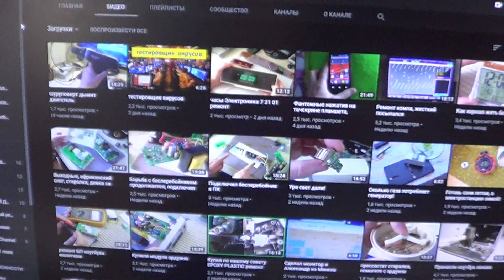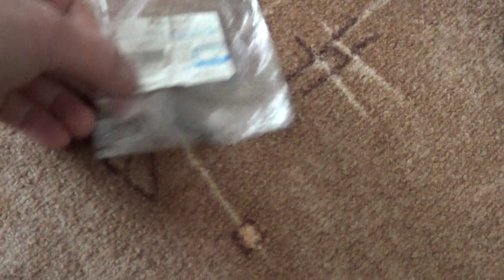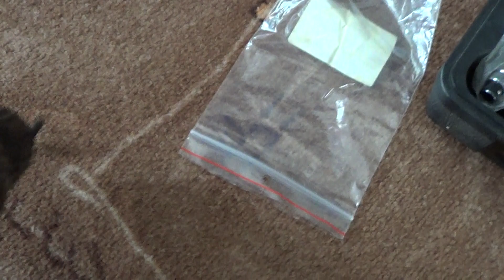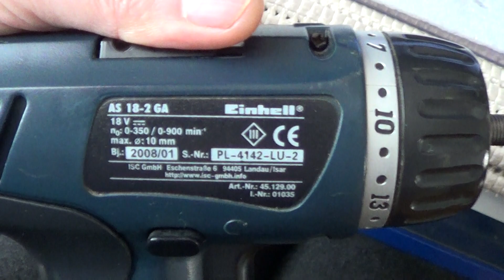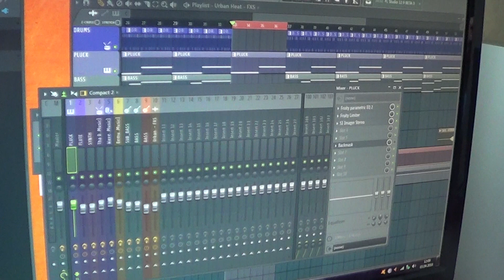Как открутить патрон шуруповерта от лошары